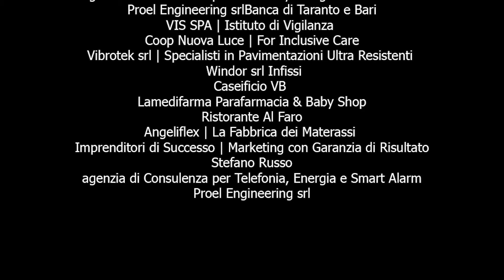Nessun Dorma: un Flashmob a Taranto per inaugurare la Rete di Imprese di Imprenditori Mecenati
Sabato 26 Ottobre 2024 abbiamo inaugurato la nascita della rete di imprenditori mecenati a Taranto con alcuni elementi dell'Orchestra del Taranto Opera Festival e un coro di voci bianche.
Un flashmob appunto, non un concerto.
Un evento breve ma intenso per annunciare un cambiamento epocale per la città di Taranto che sta vivendo un altro dei suoi periodi più bui a causa della chiusura di tanti negozi e dei tanti cambiamenti socio-economici che la stanno investendo in pieno.
Proprio per questo, abbiamo iniziato ad unire una serie di imprenditori illuminati che hanno a cuore il destino della città e che intendono contribuire alla sua Rinascita più autentica attraverso la Cultura.
Tra qualche mese, salvo imprevisti, ufficializzeremo il piano di mecenatismo che investirà la città e che sarà destinato a rivoluzionarne il destino con un investimento importante quanto ambizioso.